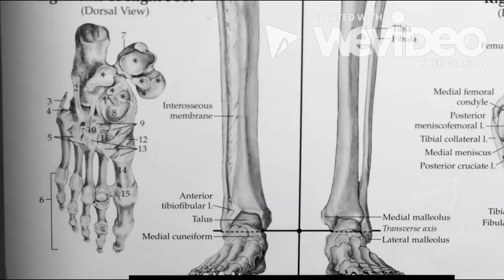PG||"lil uzi vert the way life goes"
I have kept  this vid for a while but never posted it